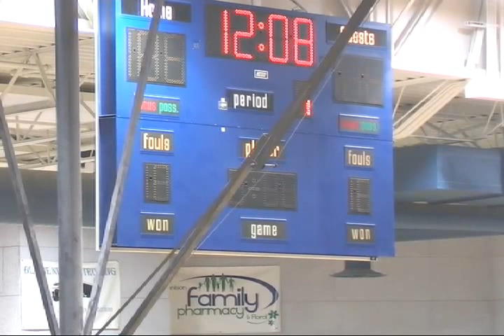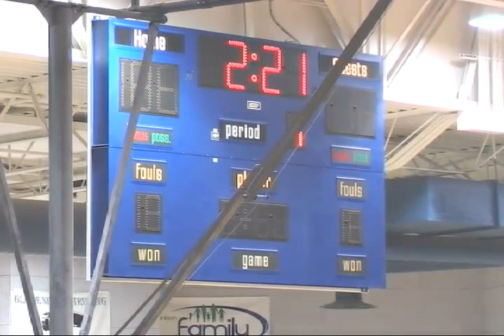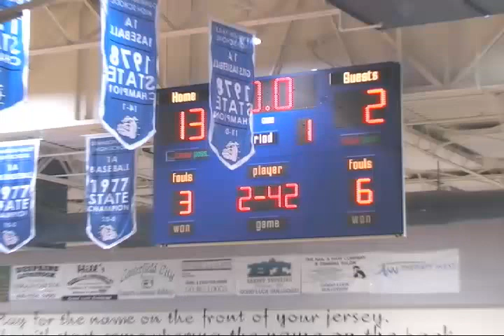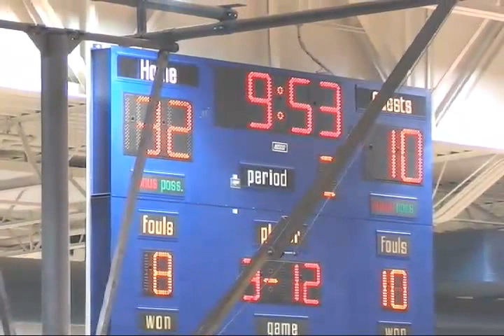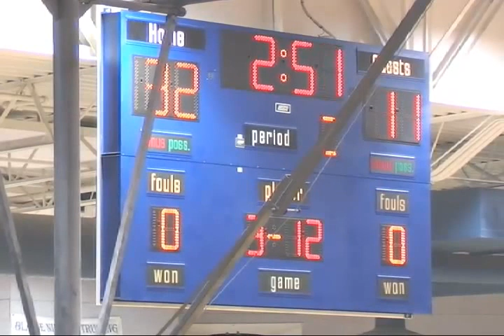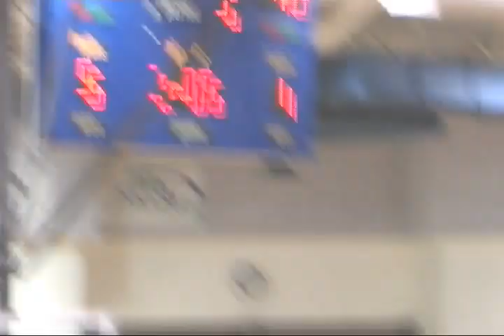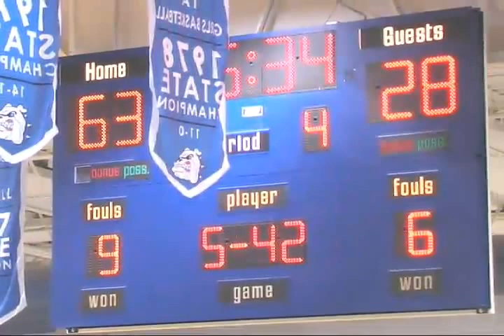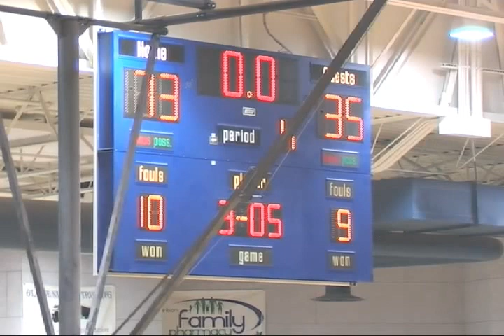Boys Basketball: ALA at Gunnison High School Utah